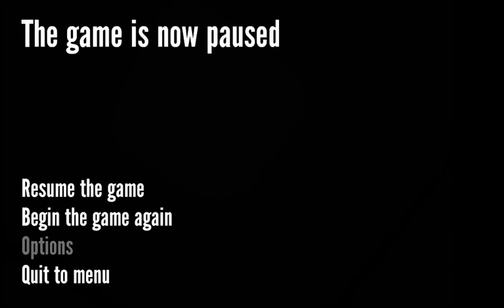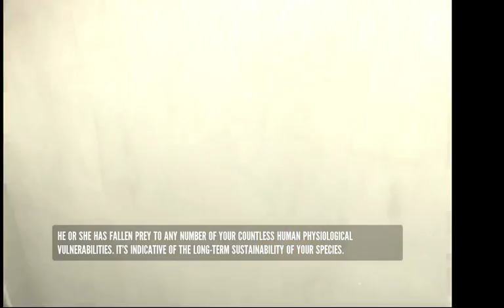MY FIRST VIDEO EVER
This is the broom closet ending and yes "It's my FAVRITE!1!!!11!". It takes KEEPING still to get an ending such as shit one... Good luck.